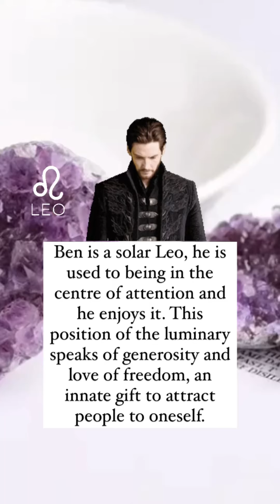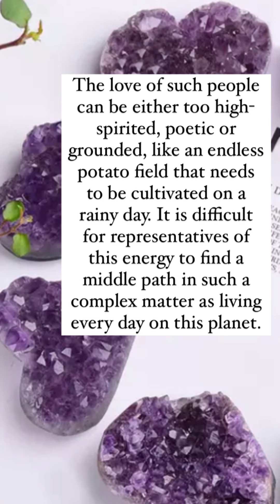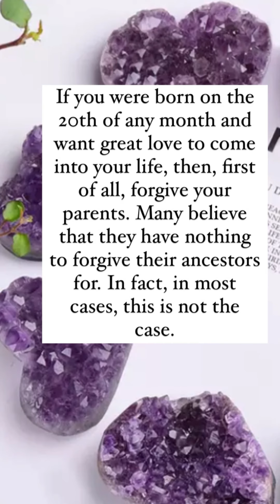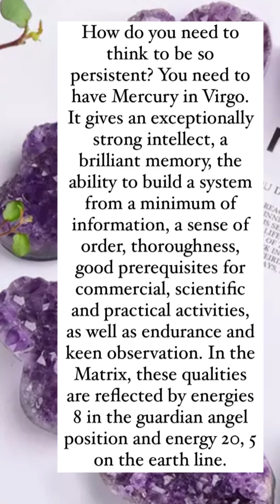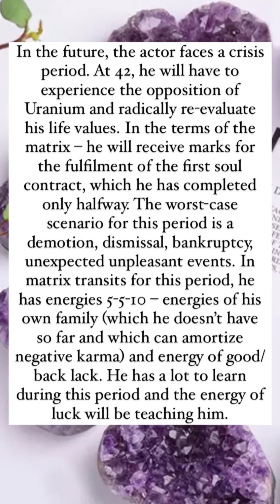BEN BARNES: MATRIX VS ASTROLOGY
(press Индивидуальный расчет button and enter ur dob: day, month, year).